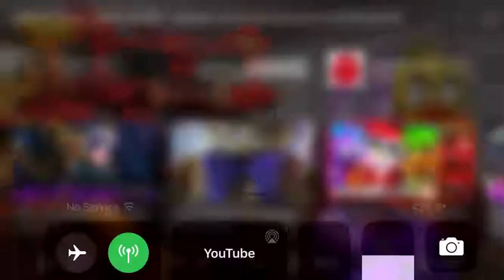...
W u t